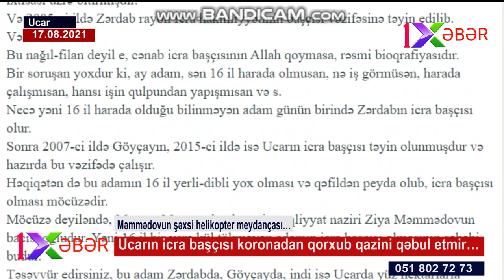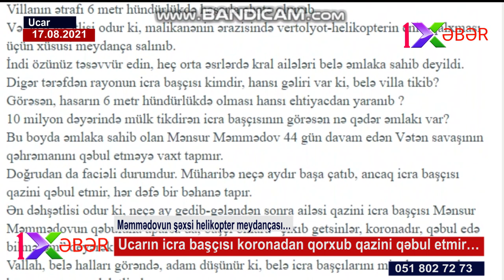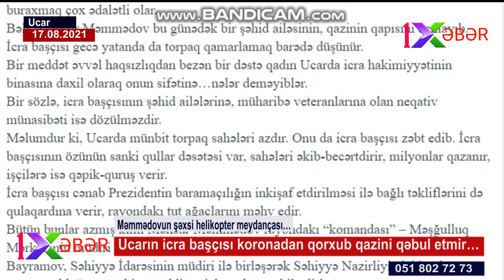Ucarın icra başçısı koronadan qorxub qazini qəbul etmir-Mənsur Məmədovun şəxsi helikopter meydançası